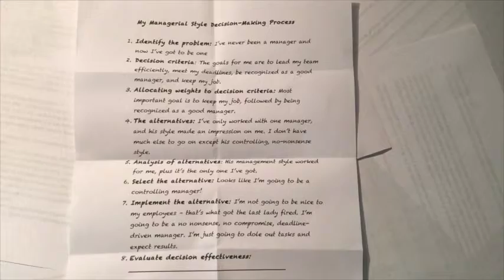Finger Puppet Management - Episode 7 New Beginnings (NCS Inc.)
Episode 7